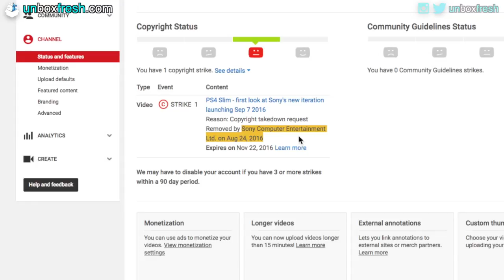Sony are pissed right now - copyrightstrick from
Sadly my previous video on a new video games console was taken down!

Tally Money (UK only as of writing). Easy way to buy / sell Digital Gold and you also avoid foreign transaction fees with a Mastercard Debit card. Sign up through this link (mobile app only)